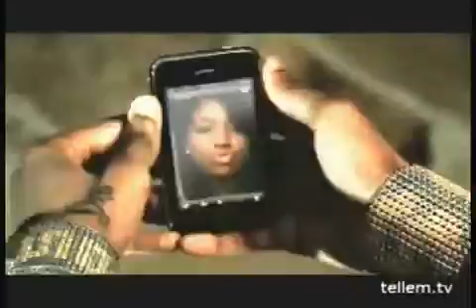Soulja Boy - Wasted (Offcial Music Video)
Soulja boy
Soulja boy
Soulja boy